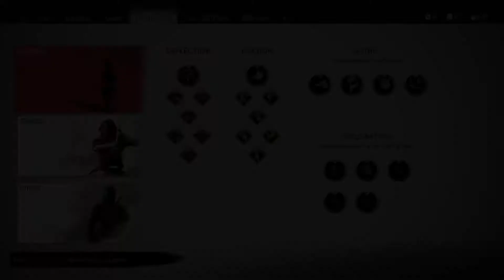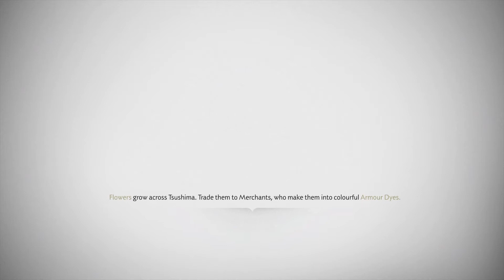Ghost of Tsushima - Part 70 - Tombul Kesis, Norio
Norio ile ilk 5 görevini yapiyoruz